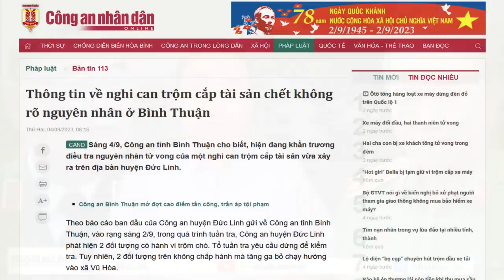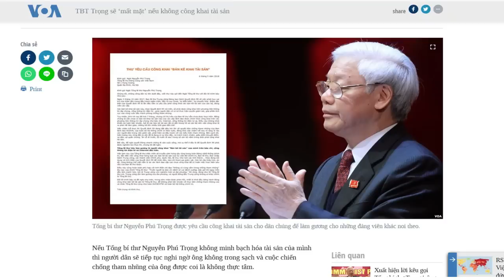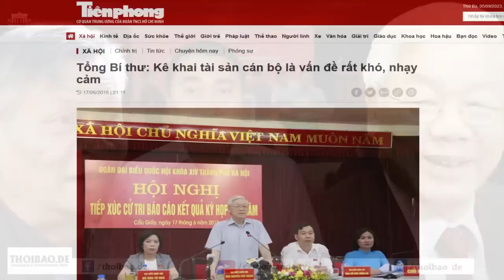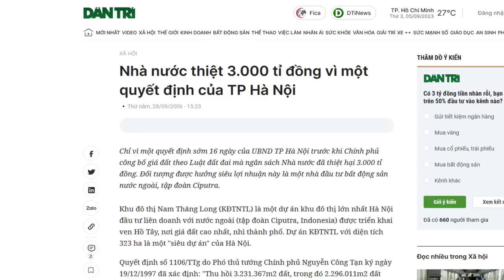Lại thêm nạn nhân “tự” chầu trời trong trụ sở công an ở Bình thuận do... "mệt, khó thở”?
“Thông tin được công bố trên các báo Nhà nước, được biết riêng trong giai đoạn từ năm 2018 đến hết năm 2021, có ít nhất 16 trường hợp nạn nhân chết trong đồn công an hoặc trại giam ở Việt Nam.”